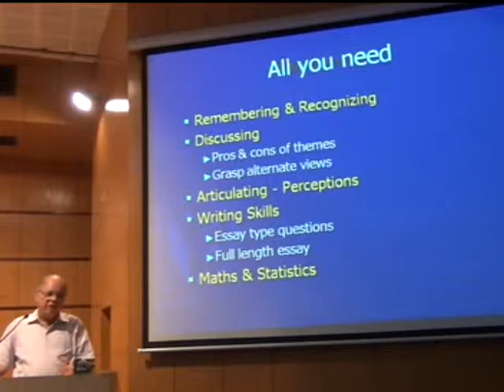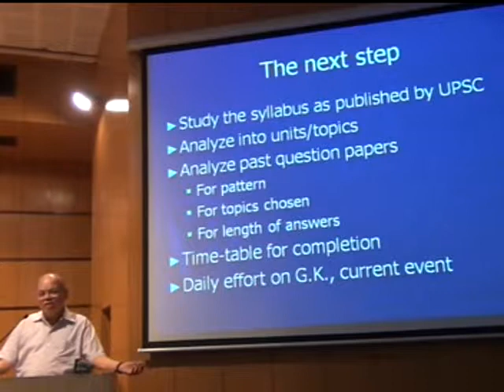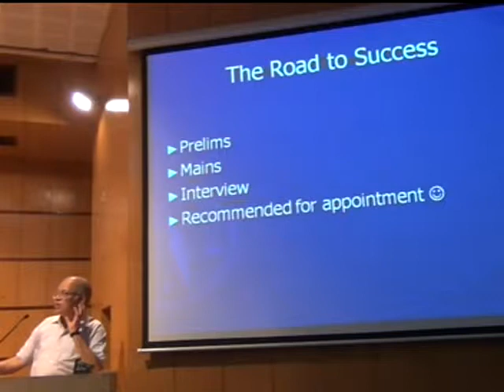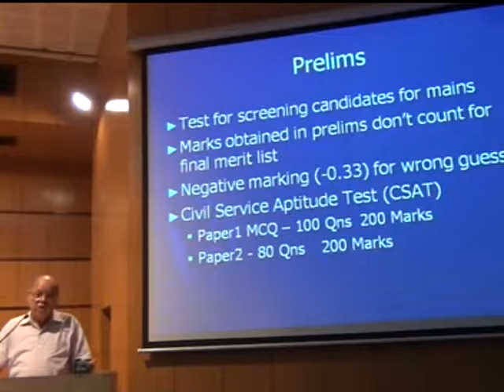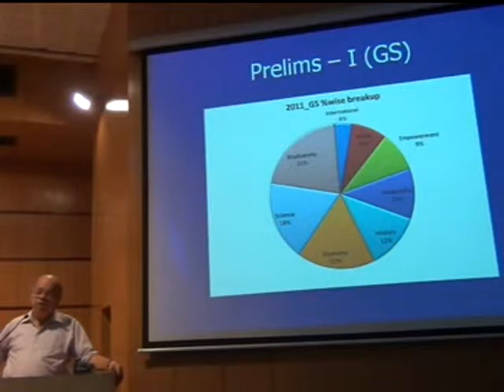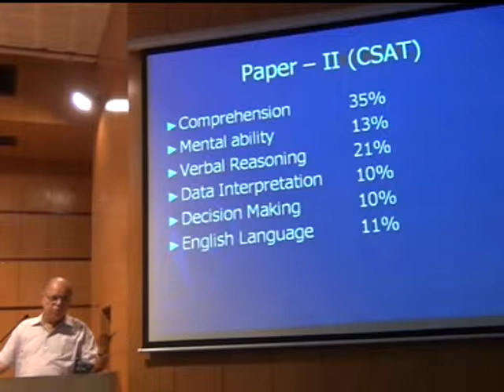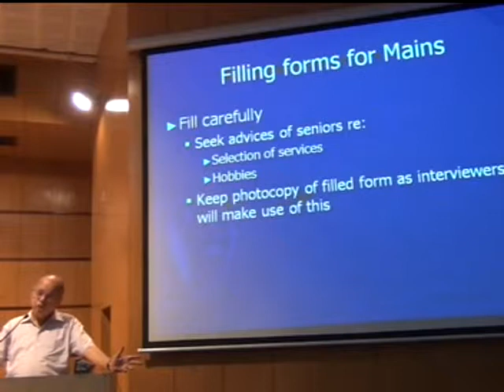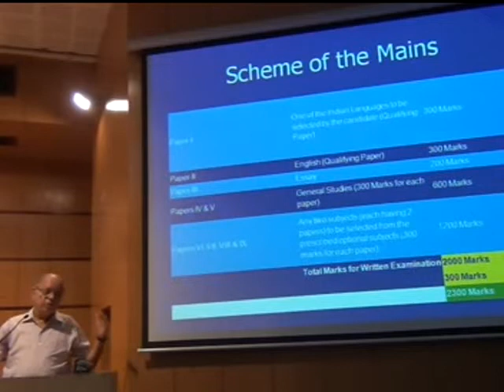Orientation Program of Civil Services Aspirants Part-10